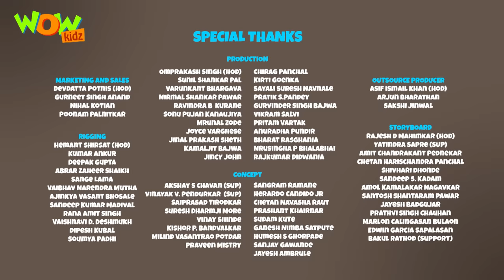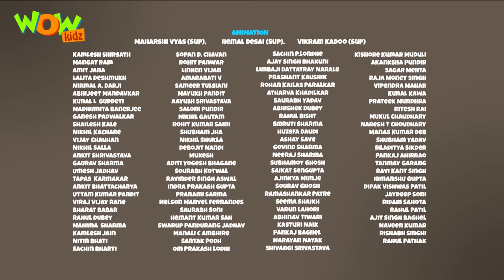Chacha Bhatija | Compilation 42 | Funny Animated Stories | Wow Kidz